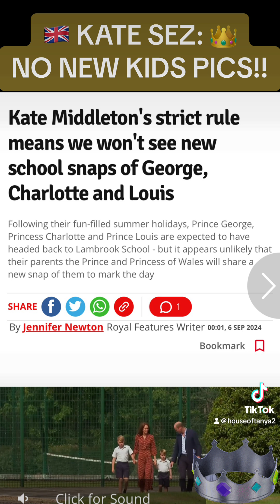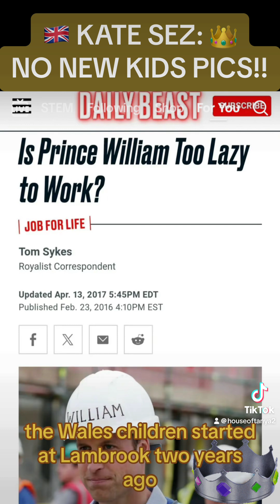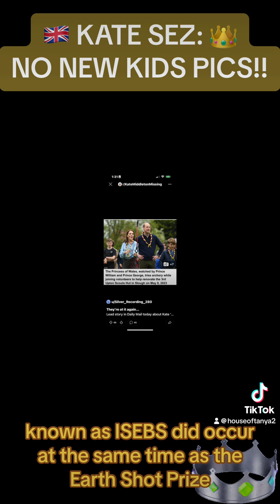KATE SEZ: NO NEW KIDS PICS!!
Konvalescing Kate KO’s kids’ pics, while keeping George out of boarding school Eton
@mzansi _news @KTN news.t see new @jamaicagleaner @newsmalaisya